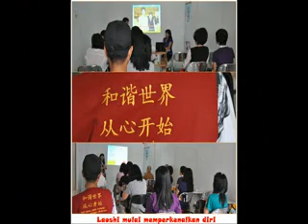Pelatihan Pendidikan Relawan Moralitas ke 14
Tanggal 1, 8, 15, 22 Maret 2014
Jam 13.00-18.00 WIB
Di Jln. Boulevard Timur no.28 AF, Komp.Cemara Asri